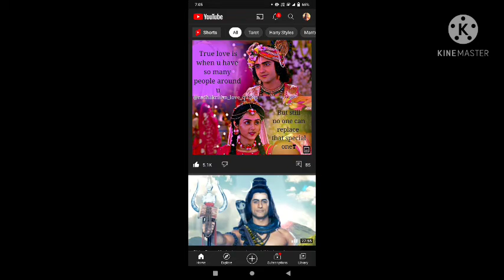Truth about Twinflame journery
Channeled massage from Divine